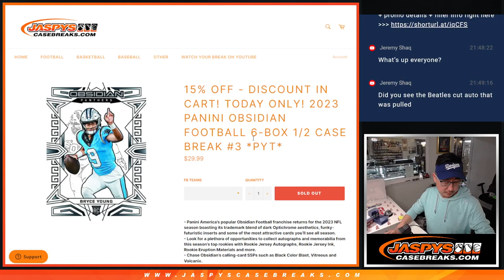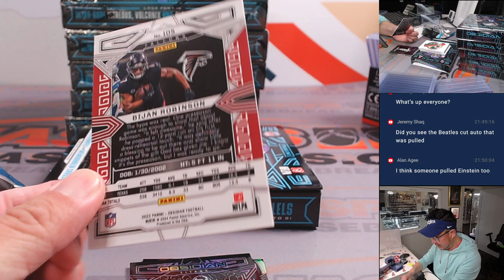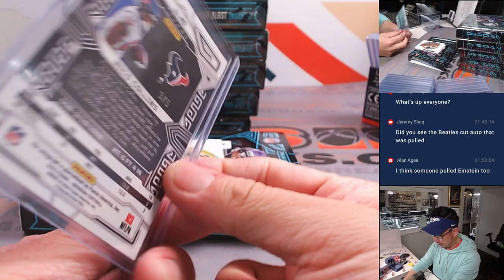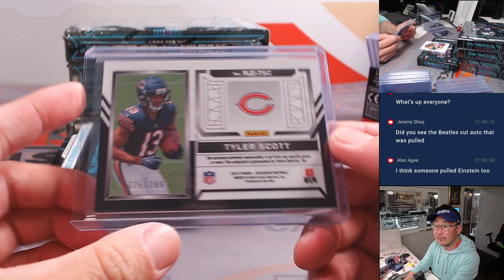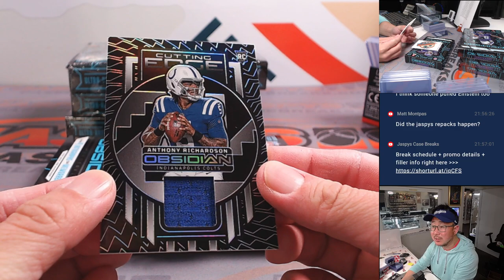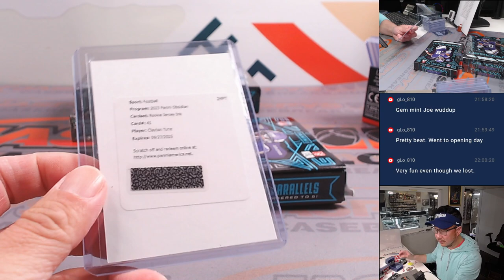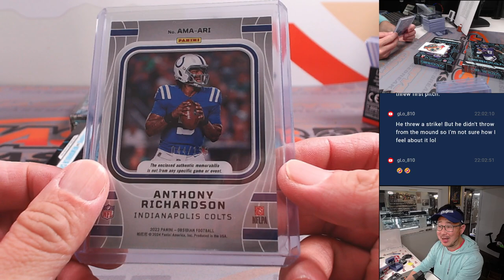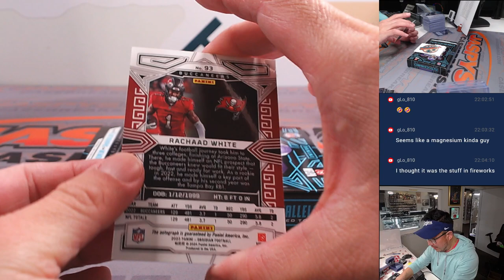Th, 03/28/24 - 2023 PANINI OBSIDIAN FOOTBALL 6-BOX 1/2 CASE BREAK #3 *PYT*